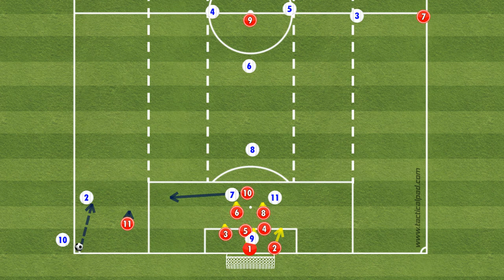RESTARTS CK Against Formation against a short corner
PRINCIPLES OF PLAY - DEFENDING SET PIECES - CORNER KICK
We place the back-4 players on the six yards box (small box). All ZONAL.
The player furthest back (RB/LB), will cover far post.
1 player far post on the post. Leaves his position when GK comes off line to make a catch or save. Player slides in 2 yards for cover.
We leave near post open.
GK “on toes” to cover near post finish.
Midfield-3 players around PK spot, 1-2 players MARKING depending on opponent.
From 3 players stay up, and wide. Keeping at least 3 players back, possibly 4.
Team and Units push up after the ball is cleared away from danger. Keeper commands “Away” and “Step” for pulling up or condensing the field.
On short kicks, the LW/RW near corner-side drops back to cover the opponent’s RB/LB.